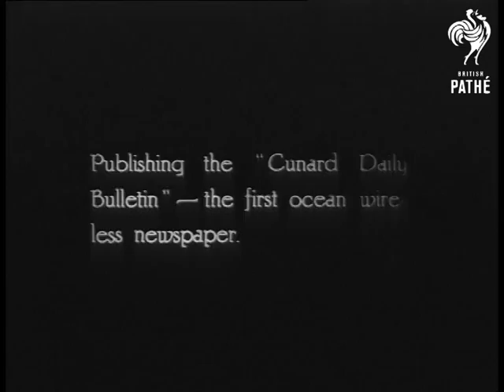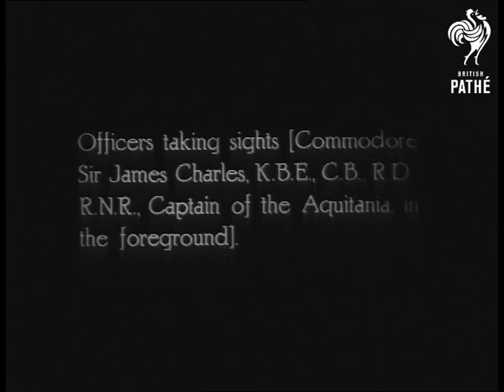Across The Atlantic In The "World's Wonder Ship" - Version 1 (1920-1929)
Cunard RMS Aquitania in New York harbour, United States of America (USA).

01:16:34 We see passengers embarking.  Several carry large bunches of flowers.  Baggage is sent on a "sliding staircase" or conveyor belt on to the ship.  Suitcases, hat boxes, golf clubs and trunks are seen.  Shots from deck as the liner leaves the docks.  Top shot of the Cunard Pier Head as the liner moves off.  People wave.  The ex-German liner Leviathan is seen in the background.  The bridge of the Aquitania is seen - men stand and look at the New York skyline.  The Statue of Liberty is shown as the liner passes.  A New York ferry boat passes by.  Dropping the pilot - small rowing boat approaches larger ship.

01:22:05 The "Cunard Daily Bulletin - the first ocean wireless newspaper" is distributed by a group of young uniformed boys.  Passengers pay the boys for their papers in the lounge and on deck.   Passengers on deck on deck-chairs/loungers with blankets and hats to keep out the cold.  Children play ball and have running races on deck.  Adults play a game (deck quoits?).

01:24:14 Commodore Sir James Charles, Captain of the Aquitania and other officers on deck using sextants.  Boxing match on deck.  A boxer has his glove tied on by his trainer.  A fight ensues.  Two pairs of men box blindfolded in a ring on board.  A crowd of spectators watch the action.   A game of deck tennis takes place.   The crew of the ship line up then run off to perform lifeboat duty.   Waiters in uniform serve afternoon tea to passengers in the garden lounge.  Fire drill.  Passengers relaxing on deck.   Shot of wake of ship.  Approach to Cherbourg harbour.

Note: sections also exist which feature material not on this copy.  See "Across the Atlantic in the World's Wonder Ship additional material.
 FILM ID:671.02